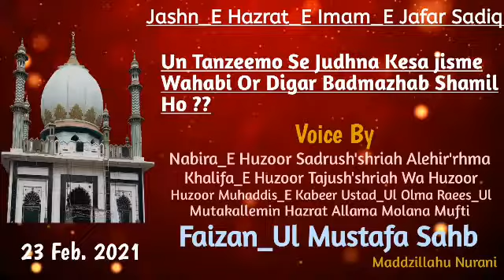23 Feb. 2021 || Jangiwada Pali || Mufti Faizan_Ul Mustafa Sahb